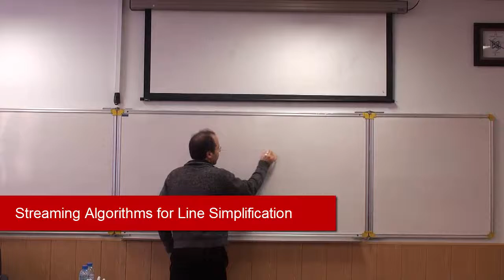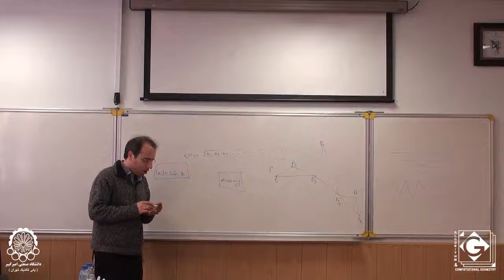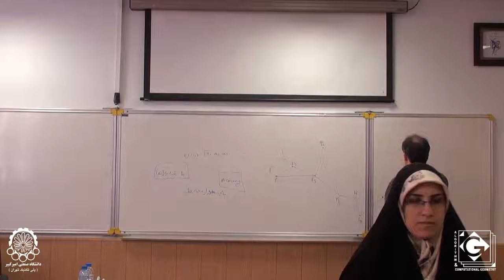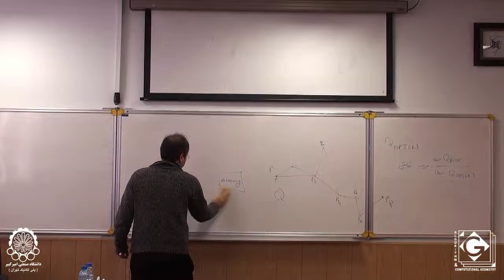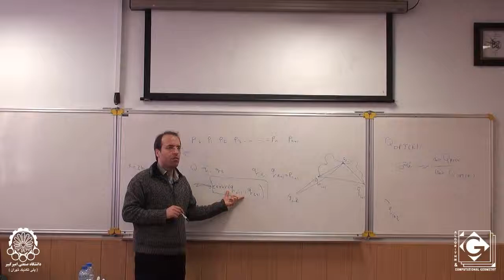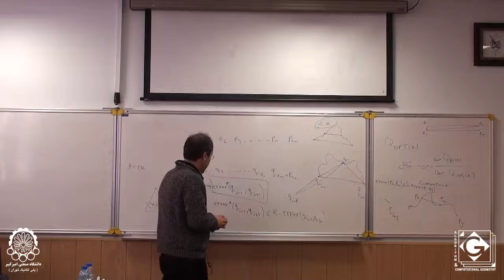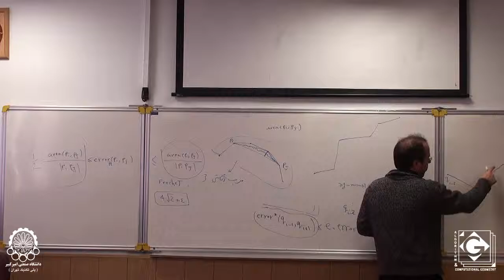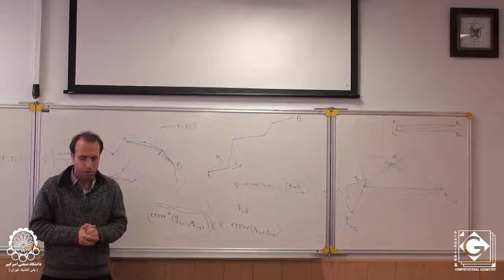Streaming Algorithms for Line Simplification - Mohammad Ali Abam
Event: 11th Winter School on Computational Geometry
Lecturer: Dr. Mohammad Ali Abam